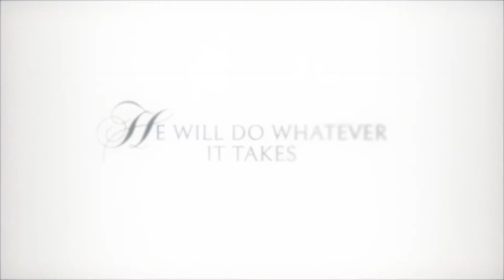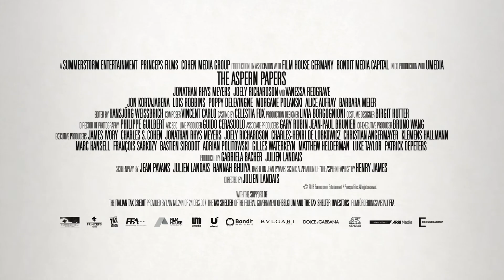The Aspern Papers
Director julien Landais
B camera operator- steadicam operator - additional cinematography
Luca Coassin